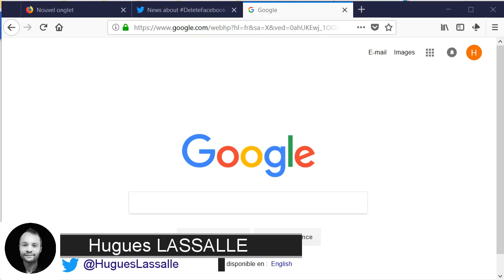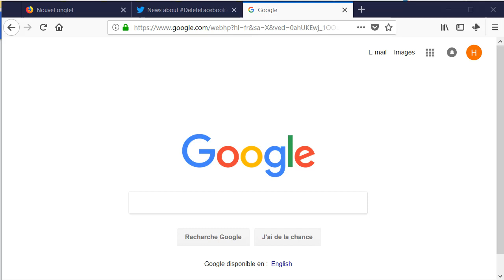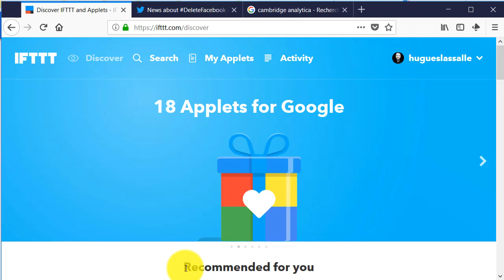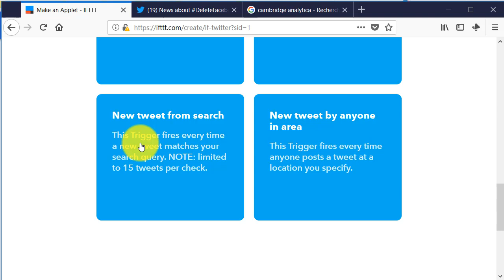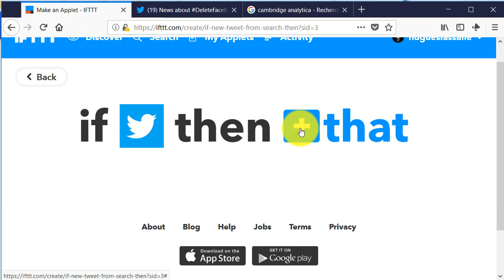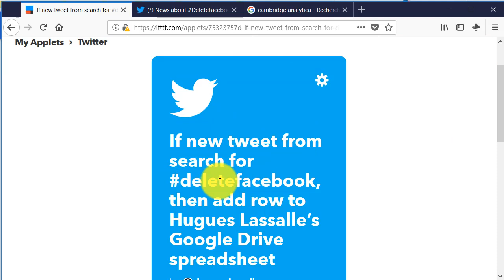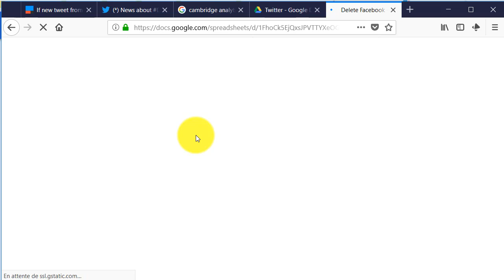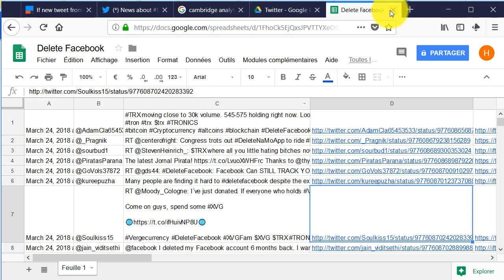[How To MBAMCI] Comment créer un Applet avec IFTTT ?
"if this, then that" 4 mots qui vous permettront de relier entre elles plusieurs applications aussi populaires que Twitter, Google Sheet, et bien d'autres afin de vous faire gagner énormément de temps dans des tâches répétitives et fréquentes. Le marketing automation dans toute sa splendeur.
Ce tutoriel va vous permettre de relier Twitter avec Google Sheet : définissez votre # qui sera repéré dans Twitter par IFTTT et Google Sheet créera une ligne avec toutes les informations que vous souhaitez (nom de l’utilisateur, texte du tweet, lien…). Tous les 2000 tweets, Google Sheet créera un nouvel onglet.
Maintenant vous pouvez vous concentrer sur des tâches essentielles et laissez IFTTT travailler à votre place.
D'autres applications comme Zappier réalisent des tâches similaires mais qui parfois sont payantes, à vous de trouver celle qui vous correspond le mieux.
Cette application est disponible sur PC/Mac et sur votre mobile sous Android et IOS.